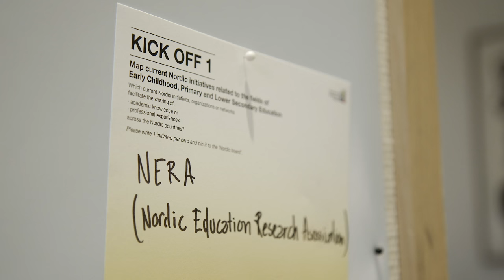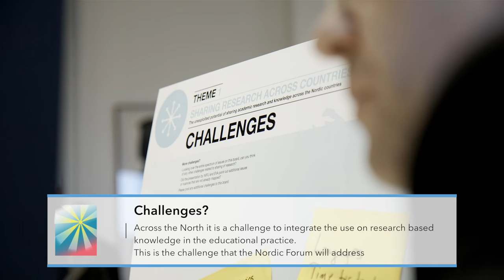The 1st Meeting of the Nordic Forum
The Lighthouse Project was initiated in 2015 under the Nordic Council of Ministers. In this video, you can learn more about the project and specifically about the Nordic Forum. The Nordic Forum consists of experts representing stakeholders from the Nordic pre-school, Primary and Lower Secondary school systems. They held their first meeting in November 2015, where ideas and barriers for sharing research across the Nordic countries were discussed.